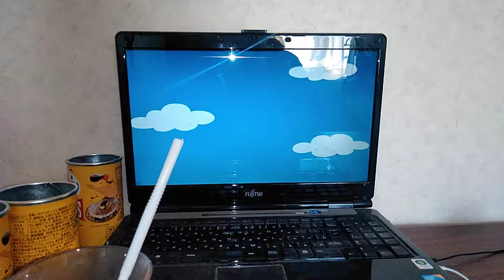魔法のランプの大巨人:石塚運昇(第6410回話から)